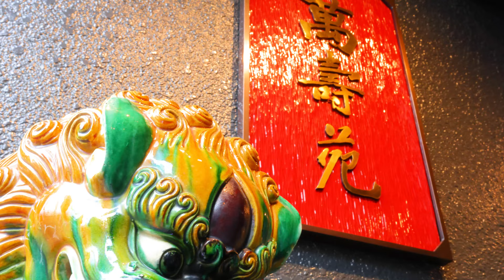Manjuen【Suidobashi, Tokyo】Chinese Cuisine | SAVOR JAPAN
Manjuen

Savor Japan - Japanese Restaurant Guide.

Savor Japan is the go-to platform for culinary enthusiasts seeking an authentic dining experience in Japan. Discover top-rated restaurants, make reservations, and explore the country's diverse food culture. From sushi to regional specialties, Savor Japan is your guide to Japan's rich culinary traditions.